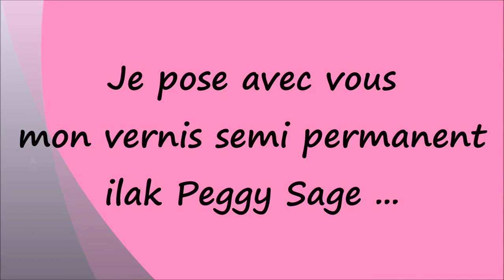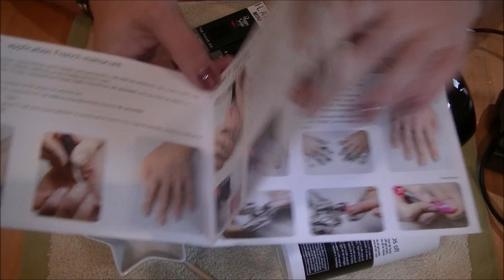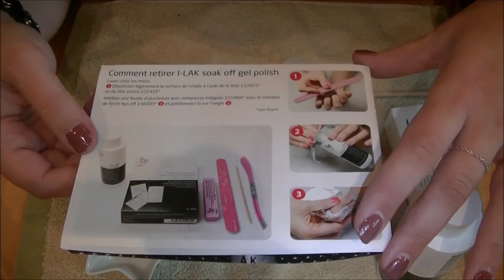Je pose avec vous mon vernis semi permanent ilak peggy sage ...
❤Les bons plans :

Inscris toi et tu recevra un bon d'achat de 5 € à valoir sur ta 1ere commande.

❤❤❤ Mes partenaires ❤❤❤
❤ Ma Foulard Box ❤